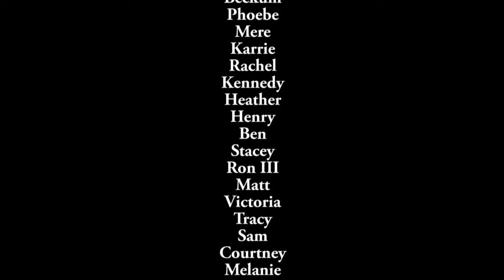Night Before Christmas 2017